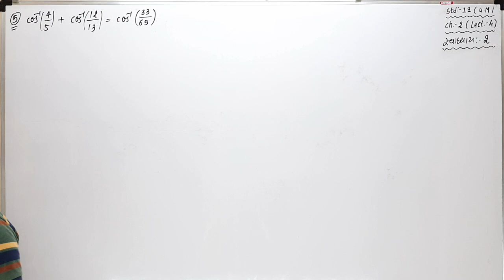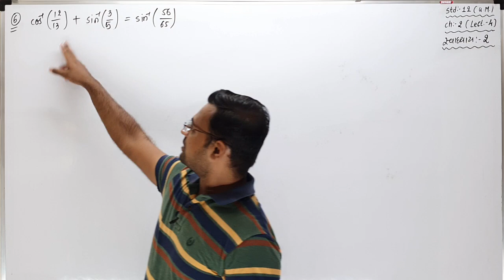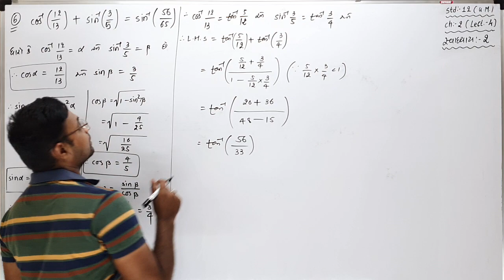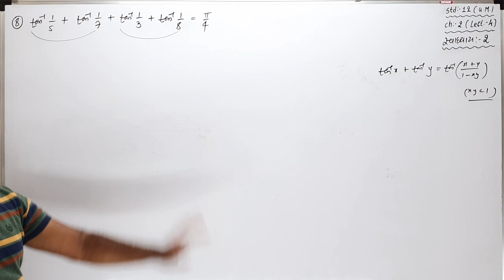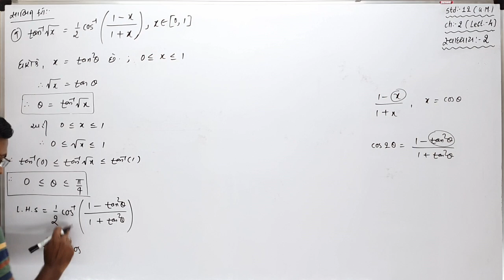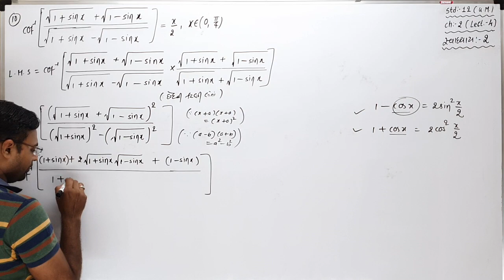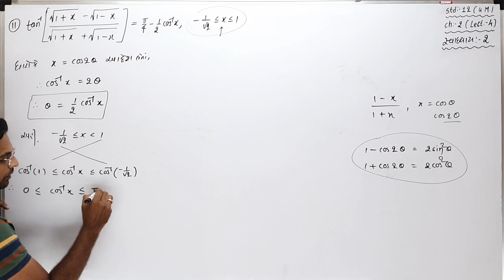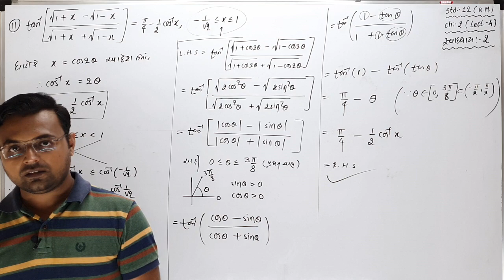STD 12 GM | Ch 2 (સ્વાધ્યાય 2) | Lecture 4